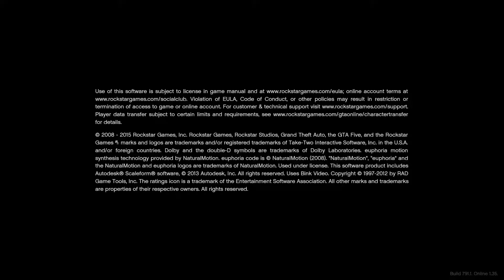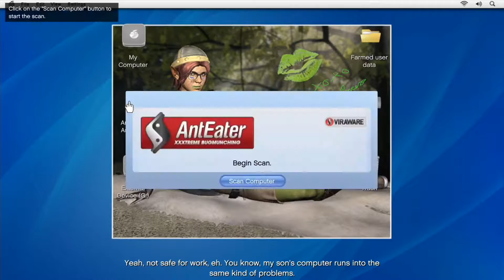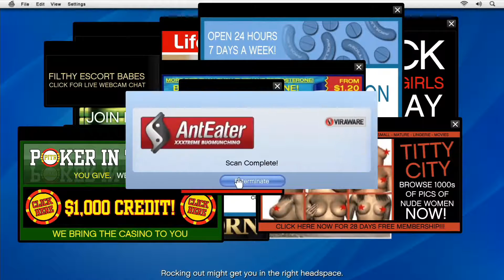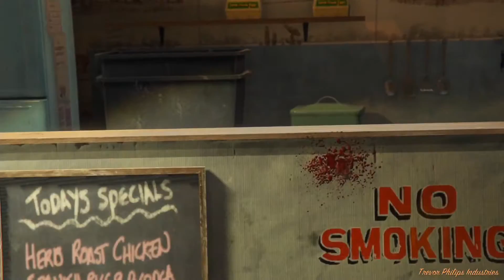Copie de 3G 278